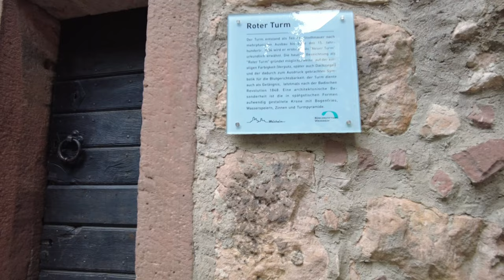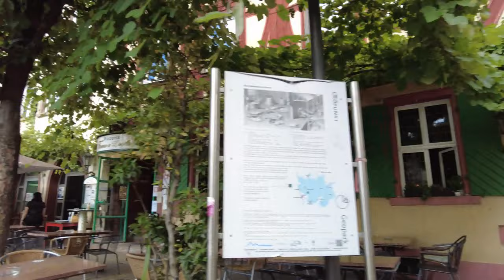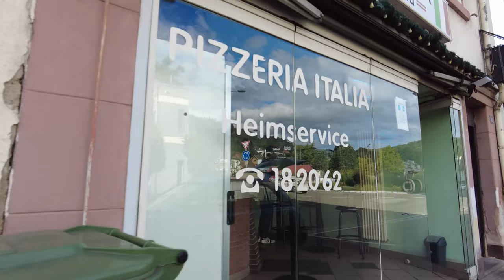Walking in WEINHEIM / Germany 🇩🇪 - 4K 60fps (UHD)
Weinheim / Germany is a town with about 43,000 inhabitants in northwest Baden-Württemberg. Attractions include the Windeck Castle, Hirschkopfturm, Waidsee. Weinheim (also known as Weinheim an der Bergstraße) is located 10 km northeast of Mannheim and approximately 15 km north of Heidelberg which be both walked here on POPtravel.

Our tour in Weinheim starts at the market square (Marktplatz) and leads through the inner town center. We see the typical houses and narrow alleys of small town of the area. Eventually the sun gets out and we head out of town to the train station.

We continued onwards with a tram to Heidelberg where it was raining We also visited Heppenheim earlier on this day if you like to see more towns in this area of Germany.